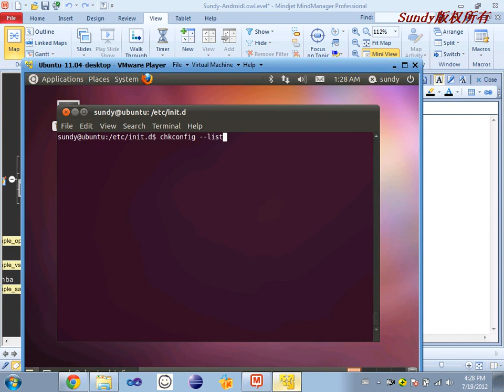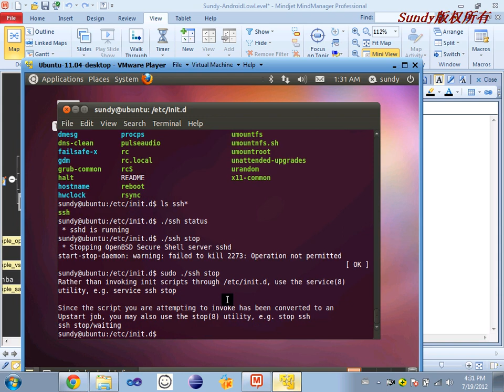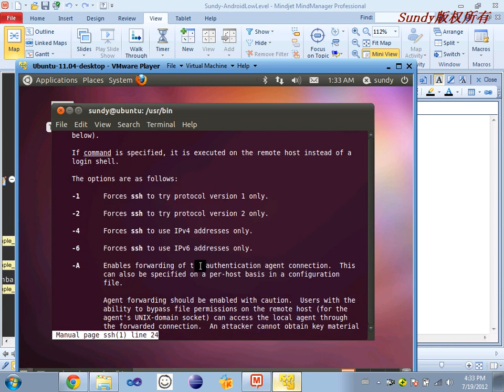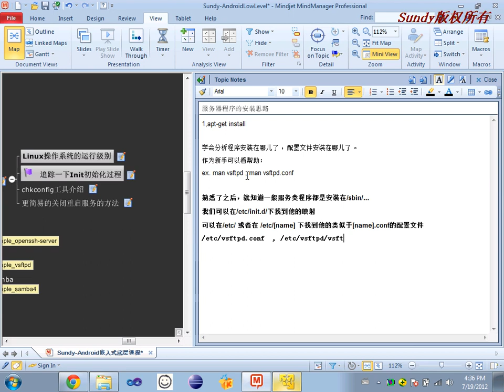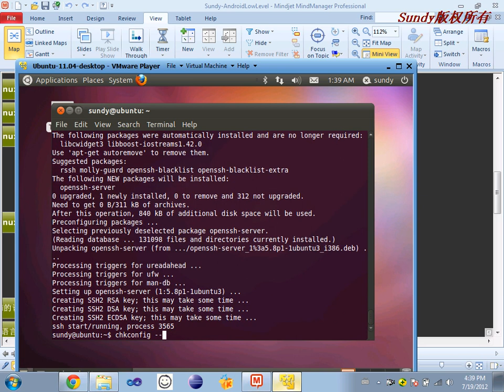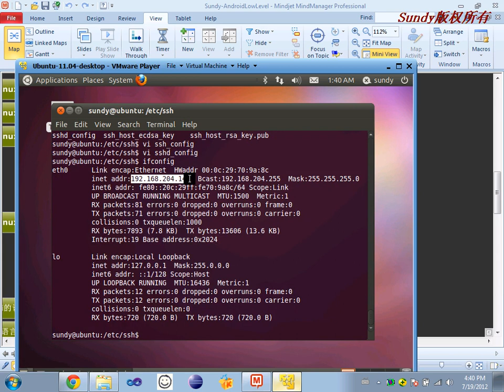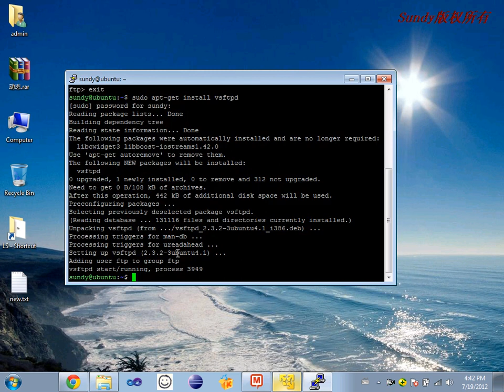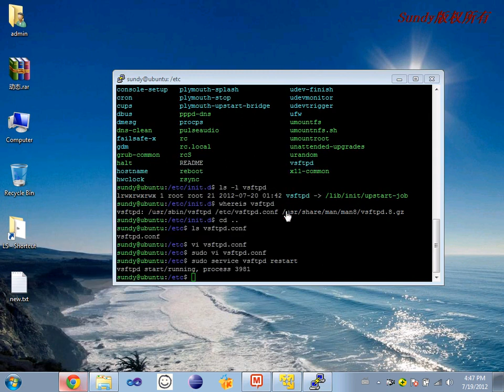Linux基础27 Linux服务程序的安装及配置3